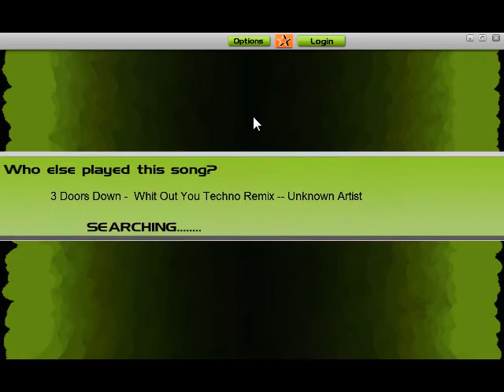Audiosurf 3 doors down :Here without you techno remix.avi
Me playing Audiosurf the name of the song is "Here without you" by the legendary group "3 Doors Down"